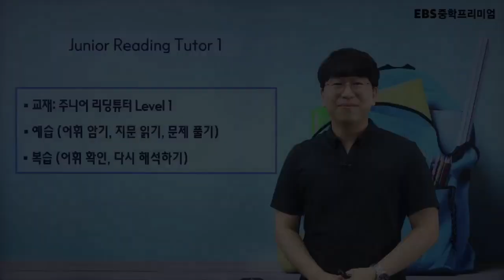주니어 리딩튜터 LEVEL 1 OT [쌩기초]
이정주샘과 함께하는 [쌩기초] 주니어 리딩튜터 LEVEL 1

[강좌구성]
- 어휘는 나의 힘 ≫ 독해 열공 ≫ 꼼꼼 문제 풀이 ≫ 열공 인증 퀴즈

[강좌 범위]
Section 1~Section 10

[수강대상]
중학 영어 독해 기본기를 다지고 싶은 예비중학생들을 위한 강좌

[강좌특징]
본 강좌는 중학 영어 독해의 기본을 확실히 다지기 위한 초등~예비중학생 수준의 영어 독해 강좌로 『주니어 리딩튜터 Level 1』교재를 사용합니다.
교재를 준비한 후 수강해주세요.

- 정확하고 꼼꼼한 문장 설명
- 독해 문제를 접근하는 방법을 알려주고 실전 능력까지 길러주는 강의!
- 독해시 필요한 중요문법까지 빼놓지 않고 설명!